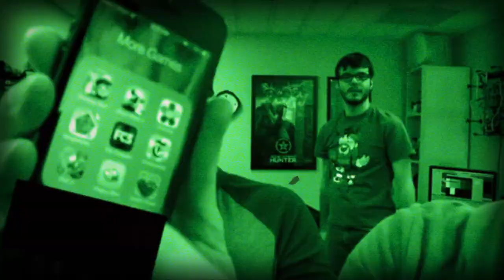Achievement HUNT #68: Birds and Blades! - Jack vs. Gavin | Rooster Teeth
This week's HUNT brings you Jack vs. Gavin.